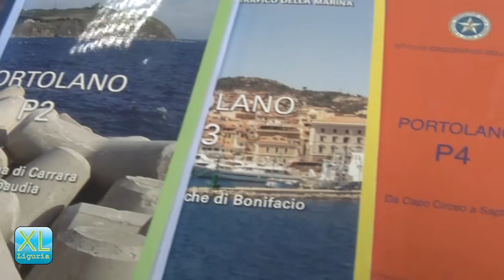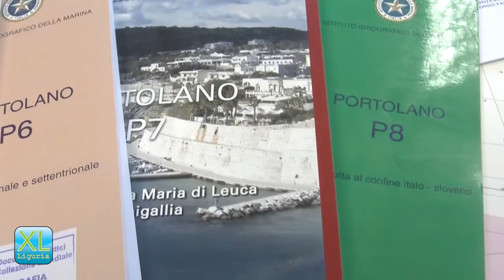Lady P - Speciale Istituto Idrografico della Marina/5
Avete presente gli "Avvisi ai naviganti"? Nascono qui, in questo reparto dell'IIM.